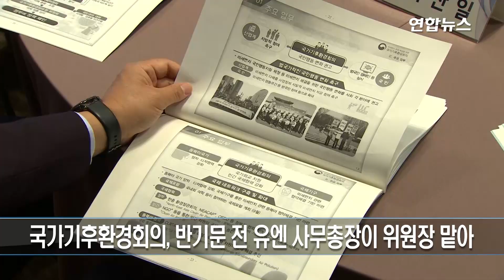‘국가기후환경회의’ 공식 출범…반기문 전 총장이 위원장 / 연합뉴스 (Yonhapnews)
(서울=연합뉴스) = 대통령 직속 '미세먼지 문제 해결을 위한 국가기후환경회의'가 29일 공식 출범하고 본격적인 활동에 들어갔습니다.
국가기후환경회의는 반기문 전 유엔 사무총장이 위원장을 맡고 정당, 산업계, 학계, 시민사회, 종교계, 정부, 지방자치단체 등을 대표하는 당연직·위촉직의 위원 42명이 국민의견을 수렴해 미세먼지 문제의 근본적인 해법을 정부에 제안하는 역할을 맡는데요.
자세한 내용 영상으로 확인하세요.